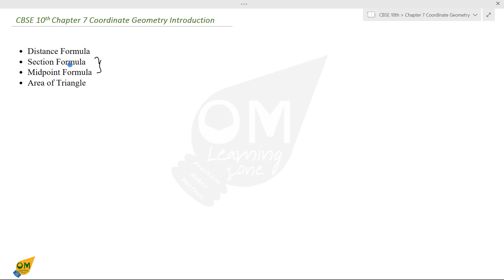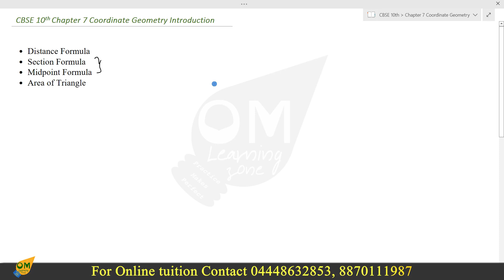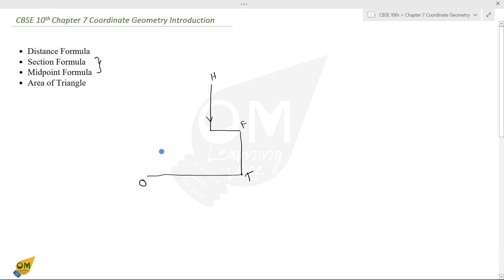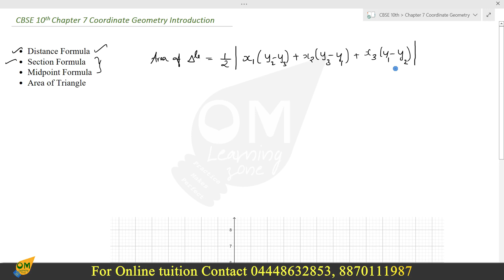CBSE 10th Maths | Chapter 7 | Coordinate Geometry | Introduction | In Tamil